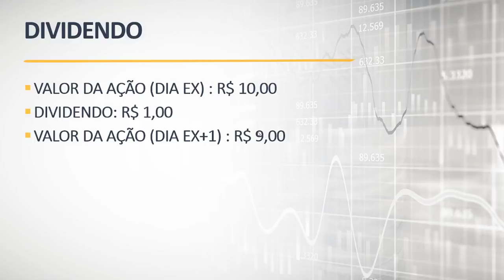🔴 Vale a pena focar em dividendo operando o curto prazo?